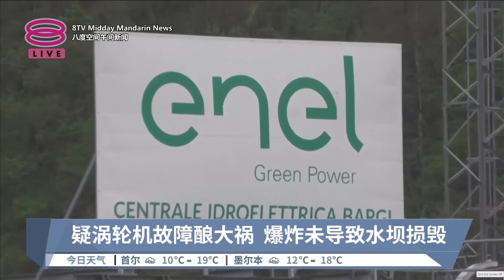湖底水电站起火爆炸 酿3死3重伤4失踪【2024.04.10 八度空间午间新闻】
【湖底水电站起火爆炸 酿3死3重伤4失踪】
意大利北部水电站周二爆炸，至今导致3人死亡，3人受重伤，4人失踪。